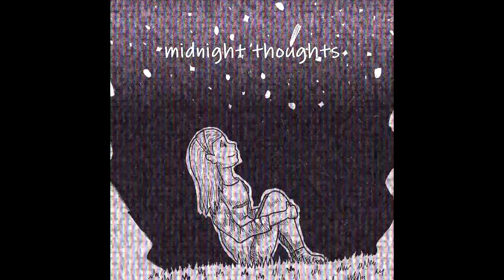marc - midnight thoughts [LO-FI TYPE BEAT]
Beat not for sale (yet)

Produced by Marc Magpili
Stock Ableton plugins and samples used